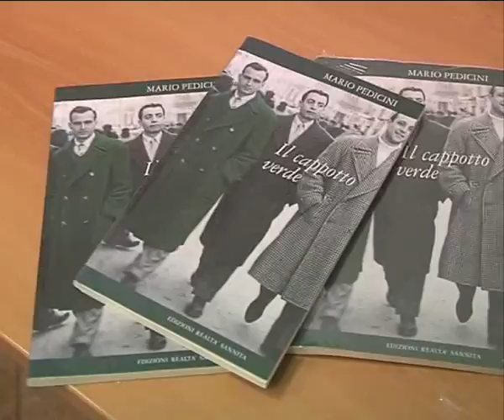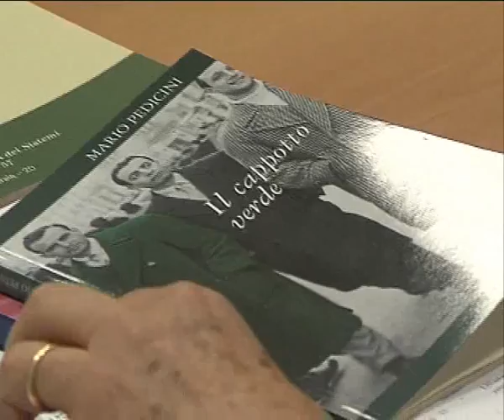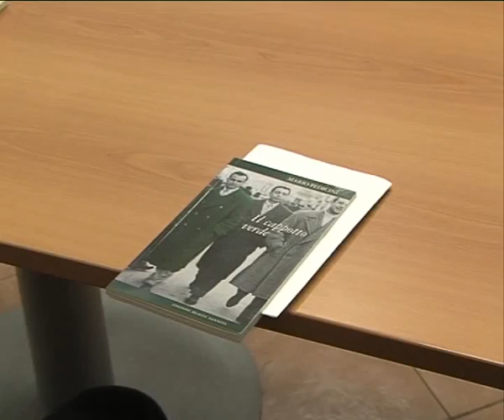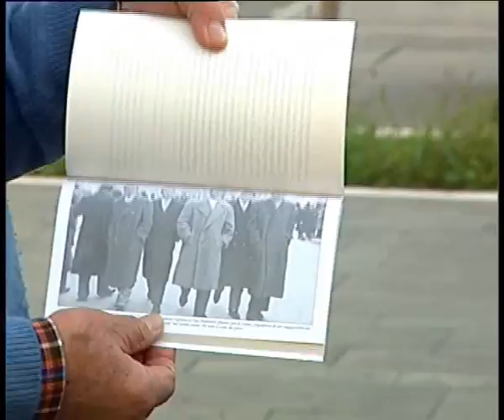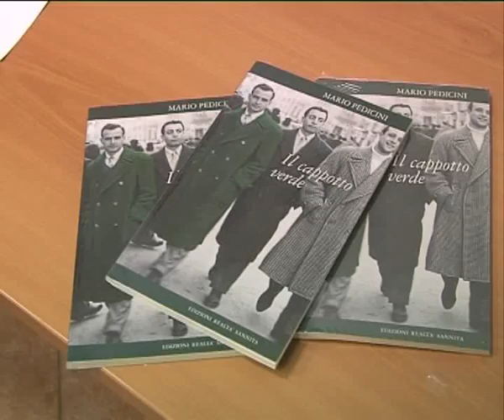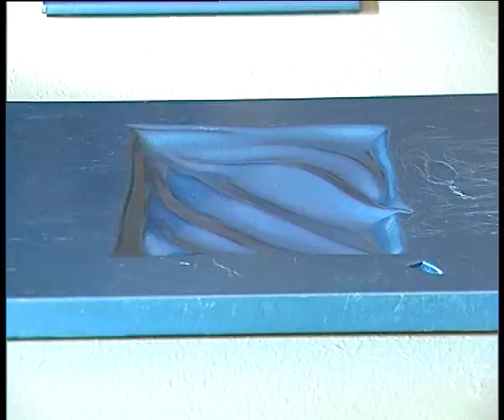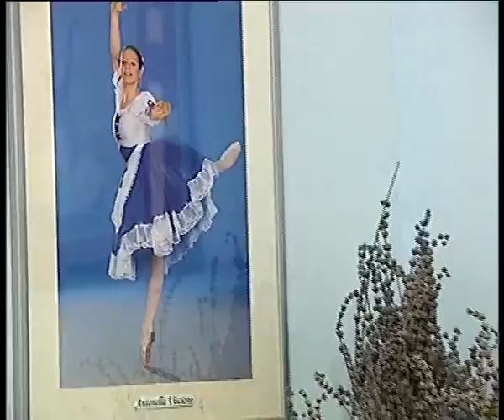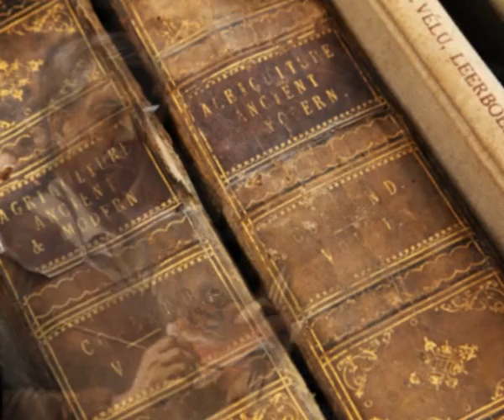CULTURA E'... PUNTATA 11-11-2011